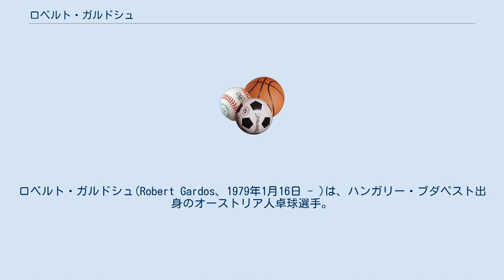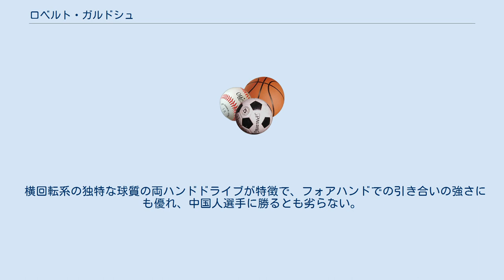ロベルト・ガルドシュ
ロベルト・ガルドシュ(Robert Gardos、1979年1月16日 - )は、ハンガリー・ブダペスト出身のオーストリア人卓球選手。
 1993年のヨーロッパユース選手権で14歳の時に国際デビュー。
同大会で男子シングルスと混合ダブルスを制覇。
ITTFプロツアーには1997年から参加しており、2006年にチリのサンティアゴで開催された大会では男子シングルス準優勝、男子ダブルスでは優勝している。
同年にはグランドファイルにも出場した。
 世界選手権には1997年のマンチェスター大会から出場し、2003年パリ大会、2004年ドーハ大会、2005年上海大会、2006年ブレーメン大会、2007年ザグレブ大会、2008年広州大会と連続出場している。
 その他にもヨーロッパ選手権では2005年のオーフス大会で団体戦準優勝、2008年のサンクトペテルブルク大会ではシングルスでベスト4、ダブルスでベスト8に入るなど活躍している。
 2008年の北京五輪では3位決定戦で惜しくも韓国に敗れ、メダルこそ逃したもののチームの4位という好成績に貢献した。
 横回転系の独特な球質の両ハンドドライブが特徴で、フォアハンドでの引き合いの強さにも優れ、中国人選手に勝るとも劣らない。